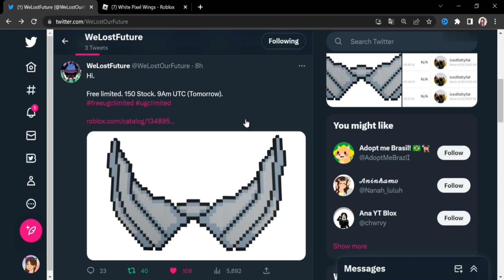ASA GRÁTIS LIMITED UGC NO ROBLOX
Nesse vídeo trago 1 item grátis limited confirmado no Roblox!!

*୨・┈・୨ 🌸 ᗢ🌸୧・┈・୧

︵︵︵︵ ୨ 💘 ୧︵︵︵︵